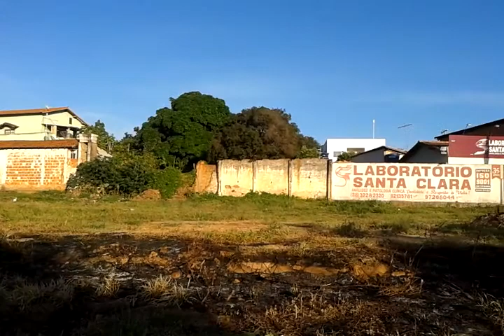LAVA JATO, U R G E N T E , PARA CORAÇÃO DE JESUS-MG !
Jornal TRIBUNA MINEIRA  A noticia por outros olhos.
Neste vídeo, o politico Ronaldo Mota Dias, impedido de ser candidato, conseguiu eleger dois irmãos prefeitos um S.J.da Lagoa e outro em Coração de Jesus -MG mantendo toda a sua equipe que o acompanha há mais de vinte anos. Responde a processo por desvio de dinheiro público e  indiciado em Inquérito Policial por falsificação de documentos para se apropriar de imóvel. Hoje, responde a 45 processos. Eis porque não se candidatou .